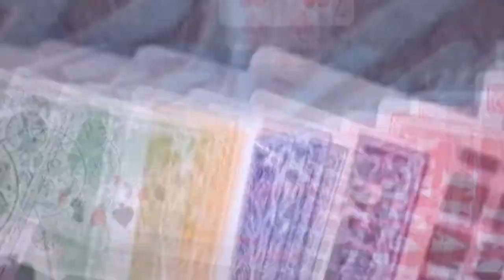America's Got Talent 2022: My Top 10 of Auditions 1 (Full Rankings)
Now that the seventeenth season of America's Got Talent has officially begun its auditions round, here are my full rankings of the performances of all ten acts who auditioned in the first episode.

10. XOMG POP, Vocal Group
9. The Pack Drumline, Percussion Group
8. Amazing Veranica & Her Incredible Friends, Dog Act
7. Mervant Vera, Magician/Rapper
6. Lee Collinson, Singer
5. Avery Dixon, Saxophonist
4. Shu Takada, Yo-Yo Artist
3. Mike E. Winfield, Stand-Up Comedian
2. Ben Lapidus, Comedy Singer/Guitarist
1. Celia Munoz, Ventriloquist